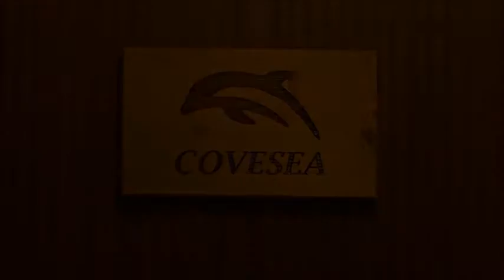Covesea Family Room At Jomarnic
This is our Ensuite Family Room - Double Bed and Full Size Single Bed. The room has a 32 inch flatscreen TV, Tea Coffee Making, iPod Docking Statioin and 2 USB charging points  - Ensuite has walk in shower cabinet (Mira Instant Heat Shower) Basin, WC, Wall Heater and over basin light with shaver socket